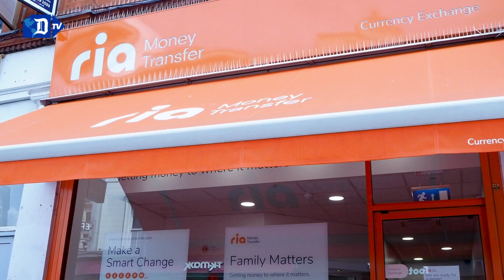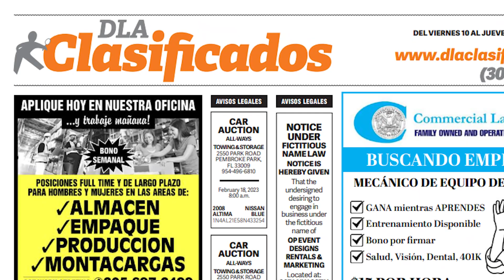Trump rechaza cargos antes de comparecer en corte de Miami | El Diario en 90 segundos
Trump rechaza cargos antes de comparecer en corte de Miami. EEUU: colapsa tramo de autopista I-95 tras incendio de auto. Un hijo de George Soros asume los negocios de su padre. Fallece exprimer ministro italiano Silvio Berlusconi